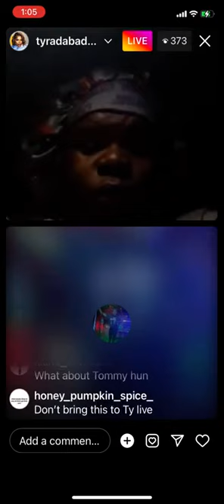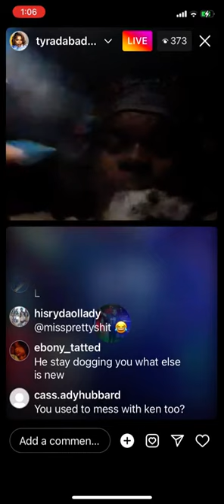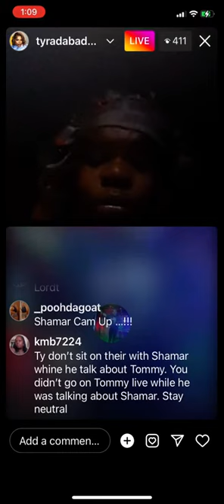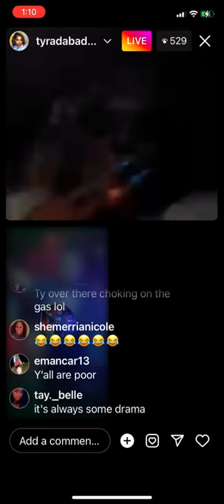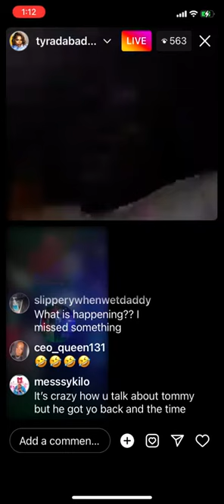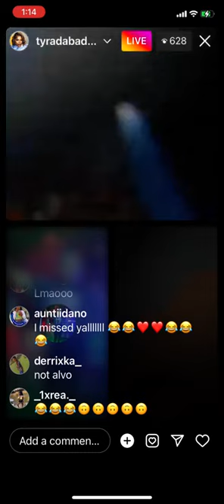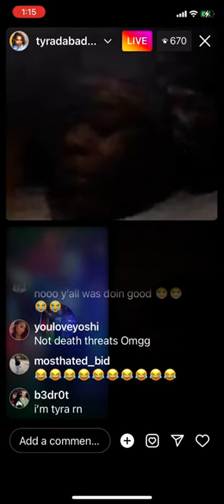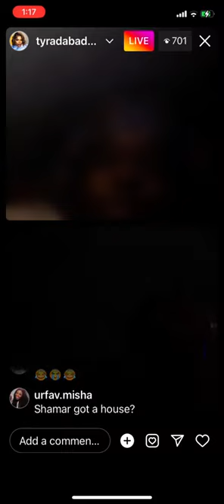TOMMY AND SHAMAR ARGUE ON LIVE & ALVO TALK ABOUT SHAMAR DECEASED MOM